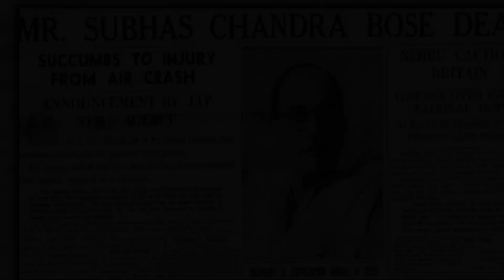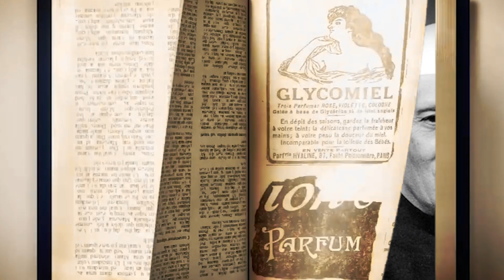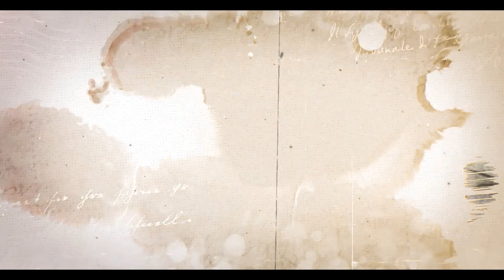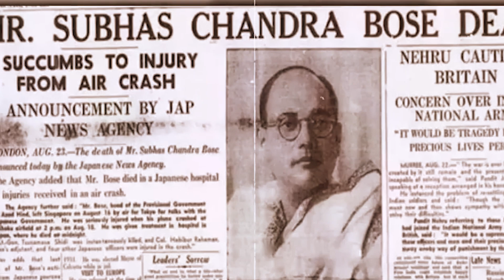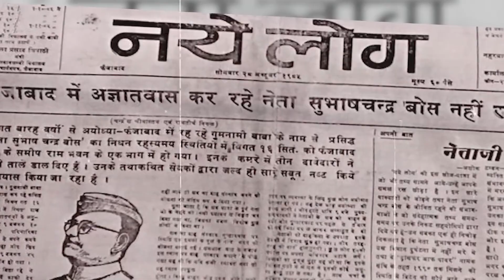क्यों हैं बोस भारत के सबसे बड़े क्रन्तिकारी ? | Bose India's Biggest Freedom Fighter? | Fact Gyan TV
क्यों हैं बोस भारत के सबसे बड़े क्रन्तिकारी ?

Know why Bose is India's Biggest Freedom Fighter? Unravel the secrets surrounding the controversial death of the brilliant scientist, Subhas Chandra Bose. Explore the intriguing theories, evidence, and unanswered questions that shroud this historical event. Join us on a captivating journey as we examine the circumstances and conspiracy theories surrounding Bose's demise. Prepare to be captivated by this thought-provoking exploration of one of history's greatest mysteries.

Join Fact Gyan TV on an extraordinary journey as we delve deep into the intriguing death mystery of Netaji Shubhash Chandra Bose. Uncover the enigmatic circumstances surrounding the demise of this iconic leader and delve into the conspiracy theories that have fascinated generations. Through meticulous research, shocking evidence, and expert analysis, we aim to unravel the truth behind this enduring mystery. Get ready to explore the untold stories and secrets that shroud Netaji Shubhash Chandra Bose's death in a captivating documentary.

Keywords used in the description: Netaji Shubhash Chandra Bose, death mystery, Fact Gyan TV, enigmatic circumstances, iconic leader, conspiracy theories, meticulous research, shocking evidence, expert analysis, truth, enduring mystery, untold stories, secrets, captivating documentary

Welcome to Facts Gyan TV Hindi, your ultimate source for fascinating knowledge and interesting facts! We're a channel dedicated to bringing you the most captivating stories from all around the world, including lost Indian tales, space documentaries, health diets, home remedies, and so much more.

Join us as we dive deep into the unknown and explore the secrets of the universe. Whether you're a history buff, science enthusiast, or just someone who loves learning new things, there's something for everyone on Facts Gyan TV Hindi.

Our team of passionate researchers and storytellers work tirelessly to bring you the most accurate and reliable information on a wide range of topics. From ancient civilizations to modern-day breakthroughs, we cover it all in a fun and engaging way that will keep you hooked from start to finish.